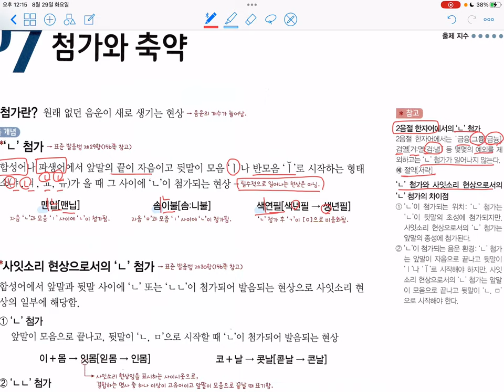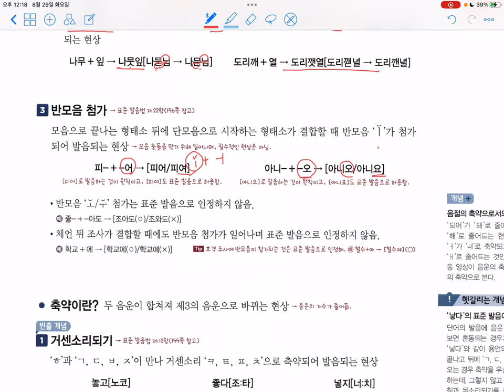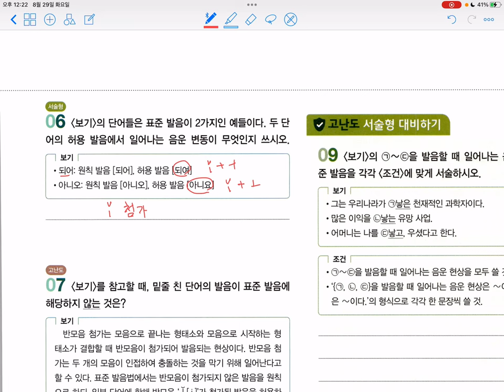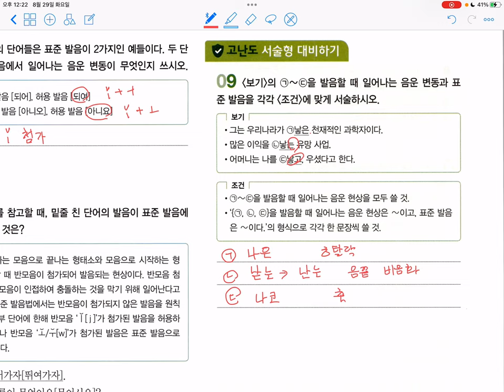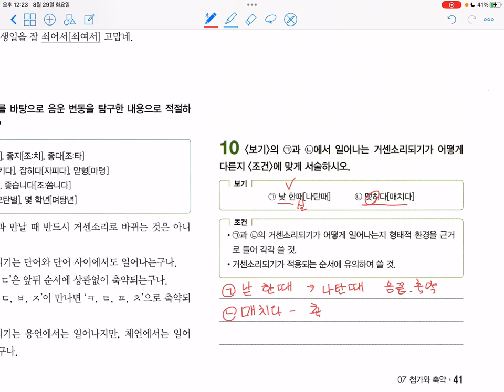빠작_ 고등 국어 문법_7 첨가와 축약